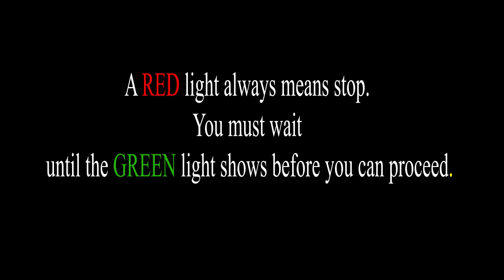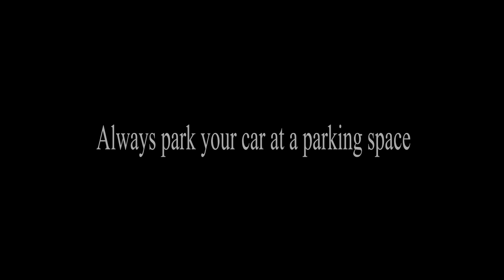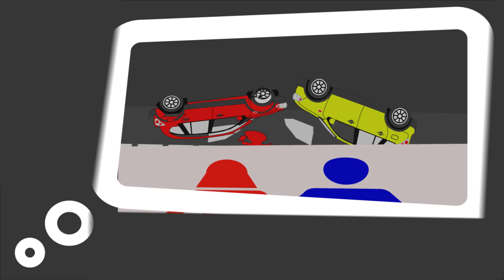A short animation film on Road Safety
Traffic Signs or Road Signs are signs erected at the side of roads to provide information to road users. Pictorial signs are used as symbols in place of words. As control devices for traffic, signs need full attention, respect and adequate driver's response. There are three basic types of traffic signs:-

Mandatory Signs Signs that give orders. These are represented by red circles. red-circle
Cautionary Signs Signs that give warnings. These are represented by red triangles red-triangle
Informative Signs Signs that give information. These are represented by blue rectangles. blueerect

Note:

Circles give orders, Triangles warn and Rectangles inform.

Blue circles give a mandatory instruction bluecircle

All triangular signs are red.

There are a few exceptions to the shape and colour rules, to give certain signs greater importance.
stop

STOP

GIVEWAY

Mandatory Signs

MANDATORY SIGNS

Cautionary Signs

CAUTIONARY SIGNS

InformatorySigns

INFORMATORY SIGNS